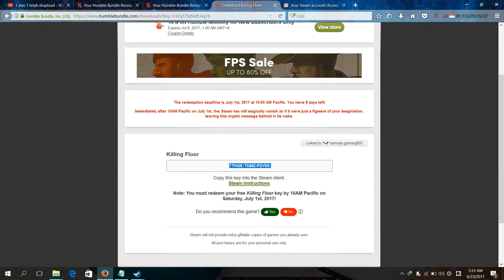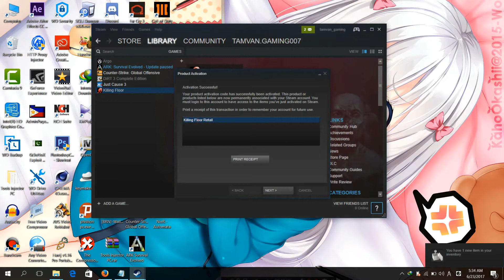Cara Redeem CD Key di Steam - Aktivasi Game Original 100 work !!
Tutorial sangat singkat Redeem cd key di steam, Video cara Redeem code steam
-Cara Reedem Serial Key di Steam
-How to Redeem Steam CD Key in Steam - Activation Game Original 100 work !!